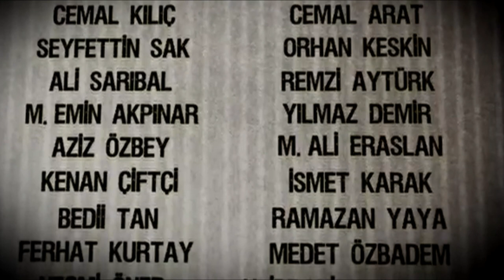Seyran Mangî Nîsan e - Stranbêj: Dîlek (Ji bo girtiyên zîndana Amedê)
Seyran Mangî

Seyran Mangî Nîsan e qurban
Çimkî vade Gulan e

Were biçin bo seyran qurban
Bo ew bax û gulzar e

Nesrîn ewro Newroz e qurban
Lê dibe cejna pîroz e

Malber ew ber ew ber e qurban
Xumnî kuşt ew dîlber e